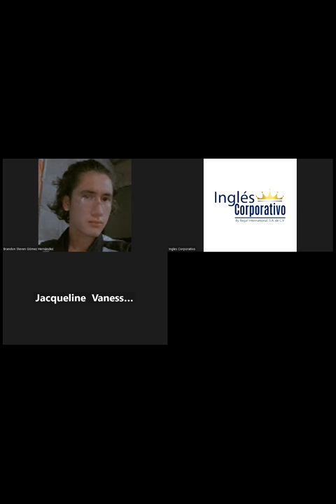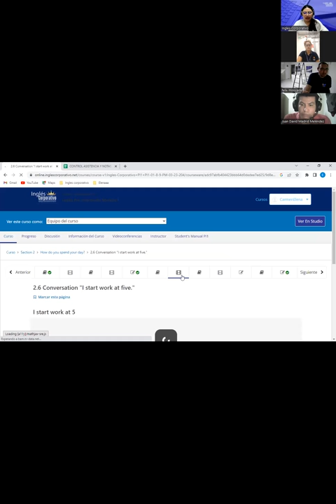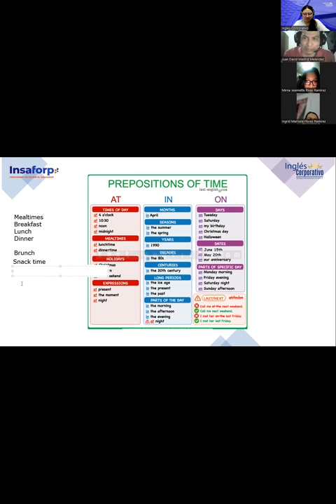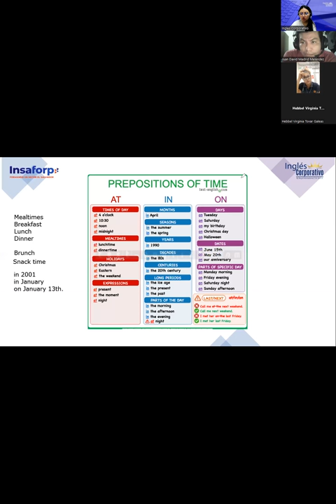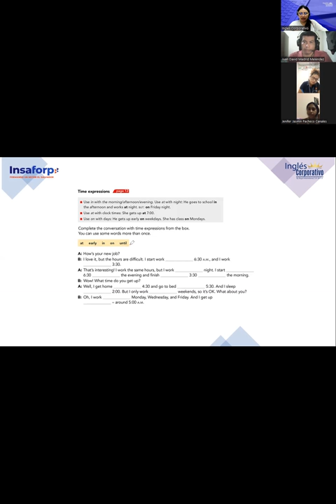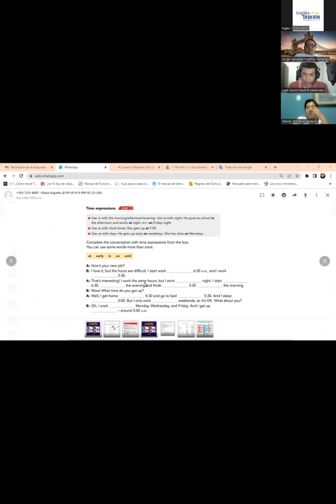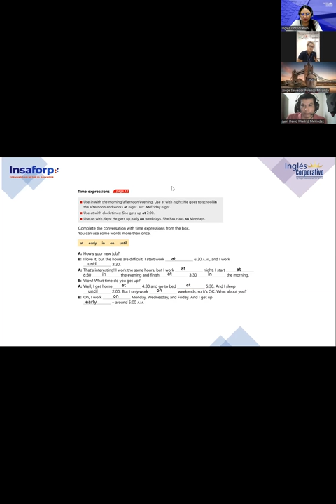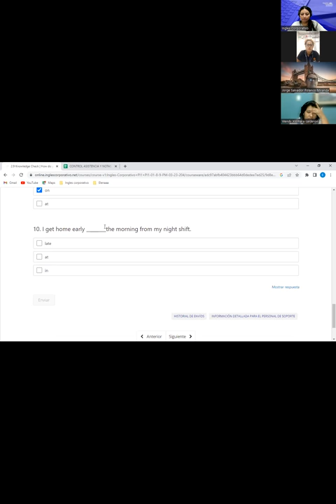4-02-03-23-FI-REGA-127-Argueta- Time expressions